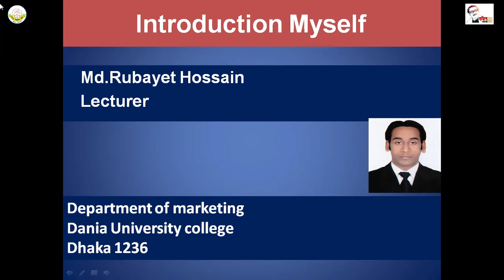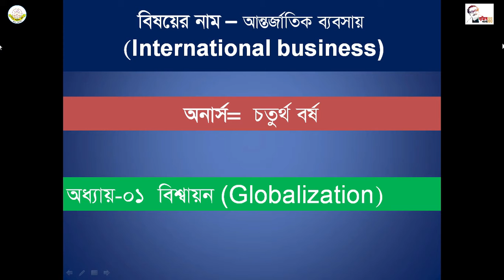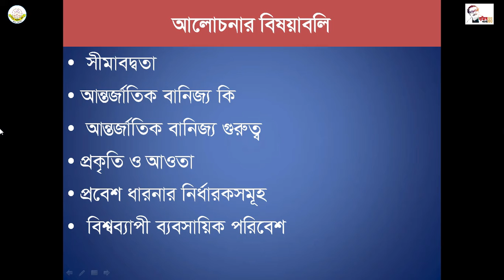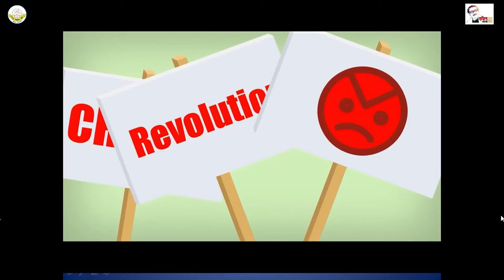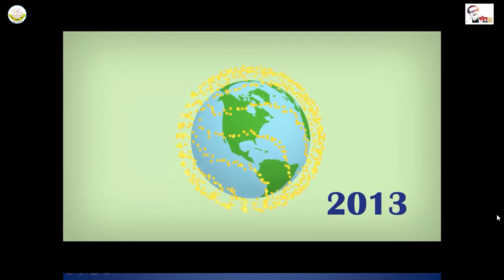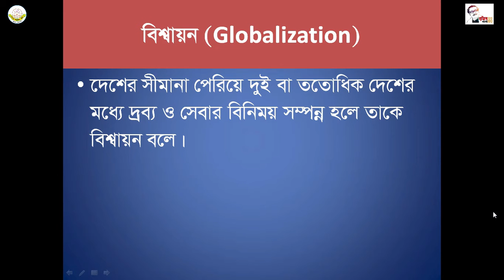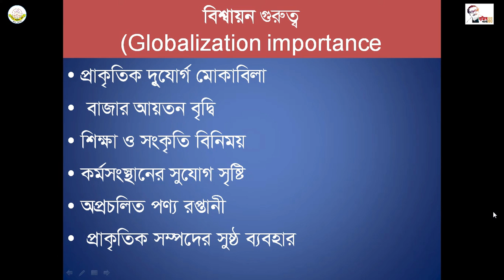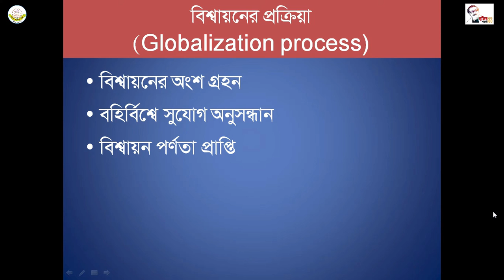Hon's 4th Year Marketing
Hon's 4th Year Online Class
Marketing

Md. Rubayet Hossain
Lecturer